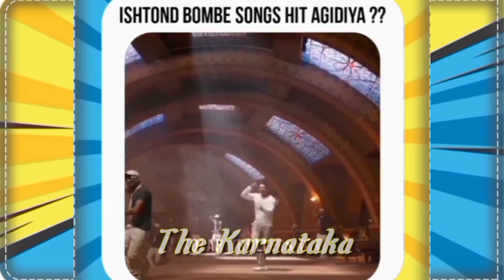All Bombe Songs of Kannada film Industry ಕನ್ನಡ ಚಲನಚಿತ್ರಗಳ ಎಲ್ಲ ಬೊಂಬೆ ಹಾಡುಗಳು 😅😅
In 1934, the first Kannada talkie, Sati Sulochana,[26] appeared in theatres, followed by Bhakta Dhruva (aka Dhruva Kumar). Sati Sulochana, starring Subbaiah Naidu and Tripuramba, was shot in Kolhapur at the Chatrapathi studio; most filming, sound recording, and post-production was done in Chennai.

In 1949, Honnappa Bhagavathar, who had earlier acted in Gubbi Veeranna's films, produced Bhakta Kumbara and starred in the lead role along with Pandaribai. In 1955, Bhagavathar again produced a Kannada film, Mahakavi Kalidasa, in which he introduced actress B. Saroja Devi. B. S. Ranga was an Indian photographer, actor, writer, producer and director made many landmark movies in Kannada, under Vikram Studios.

Mainstream

Matinee idol, Rajkumar entered Kannada cinema after his long stint as a dramatist with Gubbi Veeranna's Gubbi Drama Company, which he joined at the age of eight, before he got his first break as a lead in the 1954 film Bedara Kannappa.

He went on to essay a variety of roles and excelling in portraying mythological and historical characters in films such as Bhakta Kanakadasa (1960), Ranadheera Kanteerava (1960), Satya Harishchandra (1965), Immadi Pulikeshi (1967), Sri Krishnadevaraya (1970), Bhakta Kumbara (1974), Mayura (1975), Babruvahana (1977) and Bhakta Prahlada (1983). His wife Parvathamma Rajkumar founded Film production and distribution company, Vajreshwari Combines.

Vishnuvardhan entered Kannada cinema with the National Award-winning movie Vamsha Vriksha (1972) directed by Girish Karnad based on the novel written by S. L. Bhyrappa. His first lead role was in Naagarahaavu, directed by Puttanna Kanagal and based on a novel by T. R. Subba Rao. It was the first in Kannada film history to complete 100 days in three main theatres of Bangalore. In his 37-year career, he has played a variety of roles in more
 than 200 films.

Sanchari Vijay's portrayal of a transgender won him the National Best Actor Award. With the award, Vijay became the third actor after M. V. Vasudeva Rao, and Charuhasan to win the National Award for Best Actor for a performance in a Kannada film.

Shiva Rajkumar is known for his work in Janumada Jodi, Anand, Ratha Sapthami, Nammoora Mandara Hoove, Om, Simhada Mari and Chigurida Kanasu. He acted in Sugreeva, which was shot in 18 hours. His Om, directed by Upendra, set a trend of gangster movies in Kannada and other film industries in India. It continues to be shown even to this day.

Rockline Venkatesh founded Rockline Entertainments which has produced over twenty five films as of 2012.[50] New age actors - Yash, Darshan, Puneeth Rajkumar, Rakshit Shetty and Sudeepa are some of the highest paid actors in Sandalwood. The Rakshit Shetty starrer Kirik Party went on to become one of the highest-grossing Kannada films by collecting ₹ 50 crores against a production budget ₹ 4 crores and completed 150 days in the main cities of Karnataka.

The 2015 release RangiTaranga starring Nirup Bhandari and directed by Anup Bhandari, created overseas market for Kannada cinema with a mega release, amassing $318,000 in USA alone. It went on to become the first Kannada film to enter the New York Box office listing, the first Kannada film to complete 50 days in USA and the first Kannada movie ever to release in several countries across the world. It ran for 365 days in Bangalore.

In 2018, Yash starrer K.G.F: Chapter 1 became the first Kannada film to gross ₹250 crores at the box office. Its sequel, K.G.F: Chapter 2 (2022) made ₹ 1000 crores at the box office. Its teaser gained more than 250 million views on YouTube as of April 2022. In 2022, Yash starrer K.G.F: Chapter 2 became the highest-grossing Kannada film of all time with a record collection of over ₹1000 crores within India itself. Kananda cinema is reported to have 8% market share in the gross domestic box office collections for the period January to July 2022 making it the fourth biggest Indian film industry.

Film scores

Composer Hamsalekha is usually referred to by the title Naadha Brahma (transl. The Brahma of Music) who is considered to be the major cause for the change in the music composing and lyric writing style which would appeal much to the younger generation. He integrated folk and introduced western musical sensibilities into the Kannada cinema.

Mano Murthy scored the blockbuster film Mungaru Male starring Ganesh and Pooja Gandhi. Upon the album's release, it topped the charts with the song "Anisuthide" receiving significant radio and TV air time. The album emerged as a massive success topping every Kannada music chart. It was reported that by mid-May 2007, over 200,000 copies were sold in compact discs.